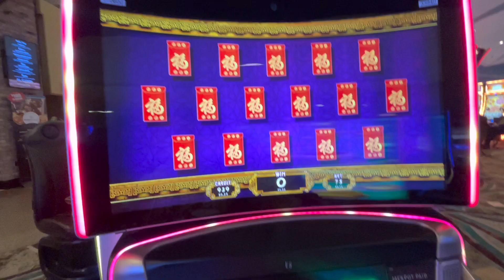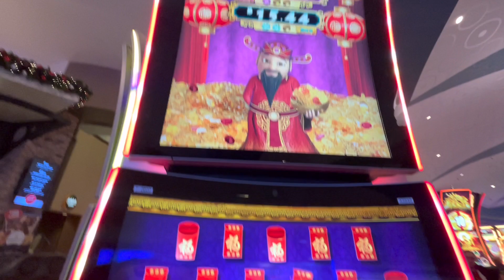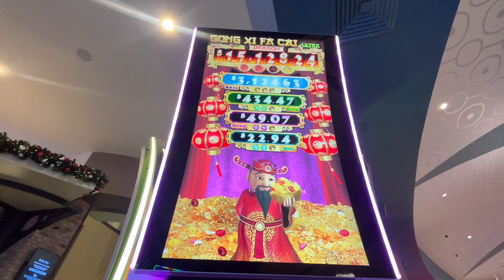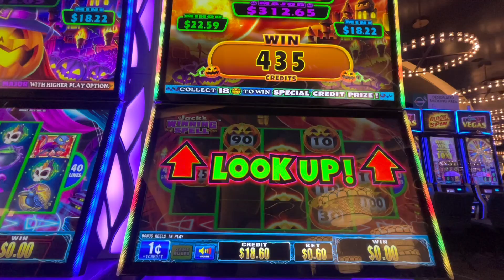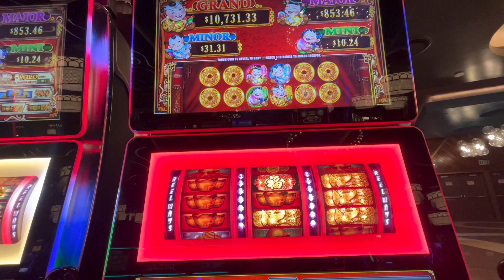MY BIRTHDAY CELEBRATION!🎊 VLOGMAS DAY 23! I had a Blast!🥳💖🎊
VLOGMAS DAY 23! I had a wonderful birthday!🥳